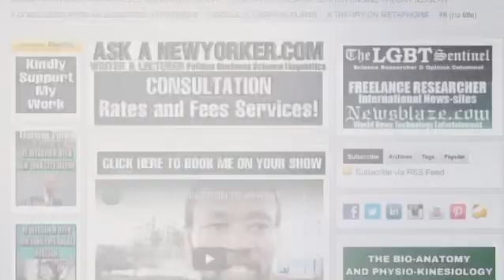Omniscient/Omnipotent/Omnipresent/Targeted Individual/Gangstalking PT4835 Extrasensory/Chosen Ones￼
OMNISCIENT, OMNIPOTENT, OMNIPRESENT; SCIENCE; IDEALISM, MATERIALISM, DUALISM, MONISM, NON-DUALITY, SOLIPSISM, TARGETED INDIVIDUALS, GANG-STALKING, CHOSEN ONES; CROSSDISCIPLINARY, MULTIDISCIPLINARY, TRANSDISCIPLINARY, INTERDISCIPLINARY ANALYSIS ~  PART 4835 (IVDCCCXXXV) MUSIC THEORY AND EXTRASENSORY PERCEPTION (ESP)
🐈‍⬛TRANSCENDENTAL AMBASSADOR! 🐈‍⬛